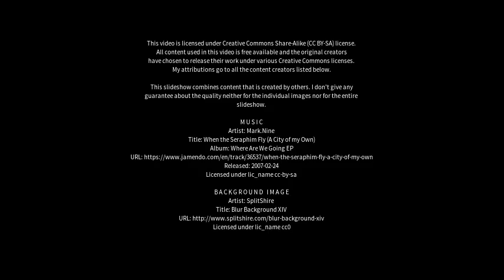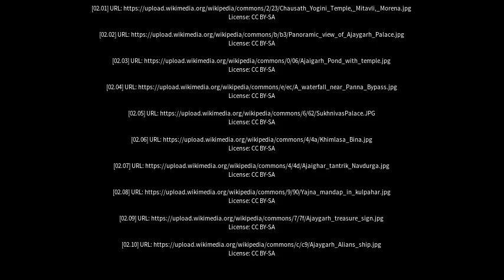Best places to visit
Best places to visit - Ajaigarh (India) Best places to visit - Slideshows from all over the world - City trips, nature pictures, etc.